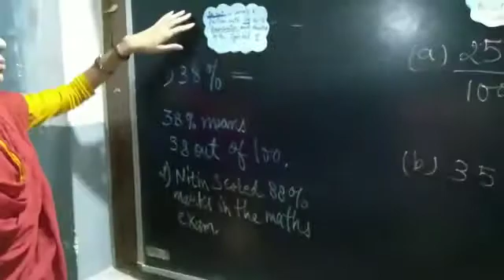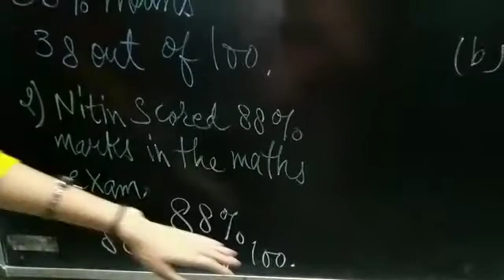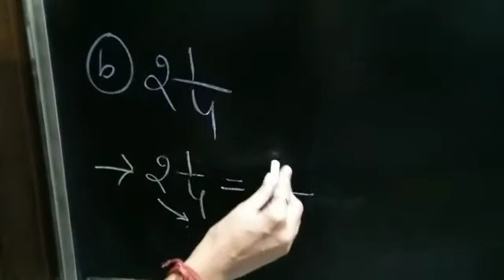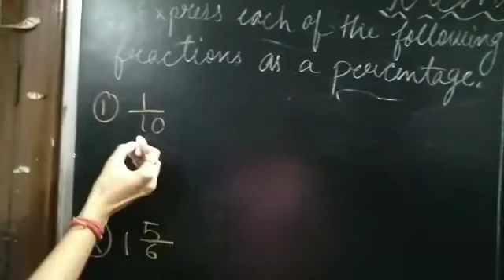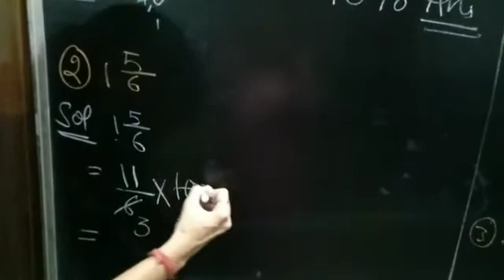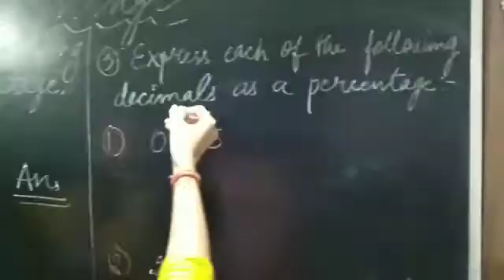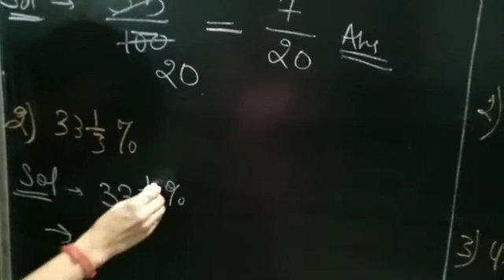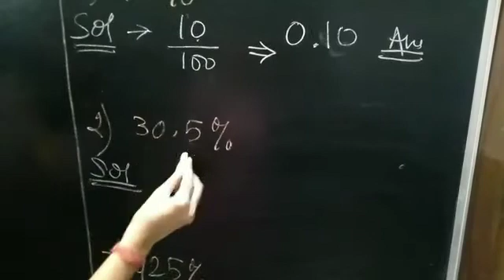Grade 5 | Maths | Chapter 11 | Percentage